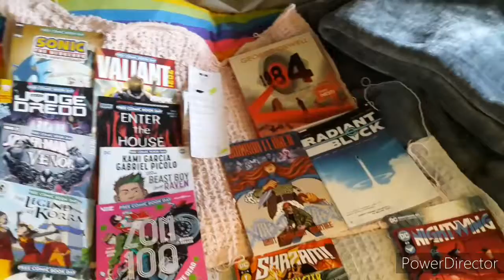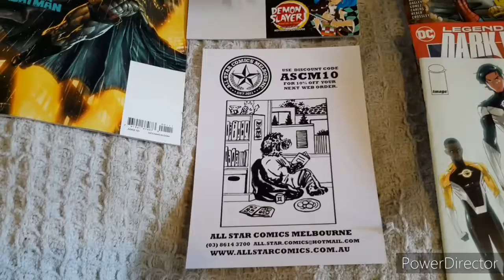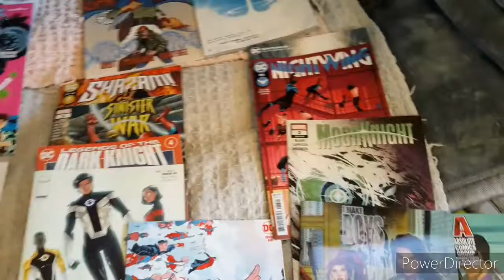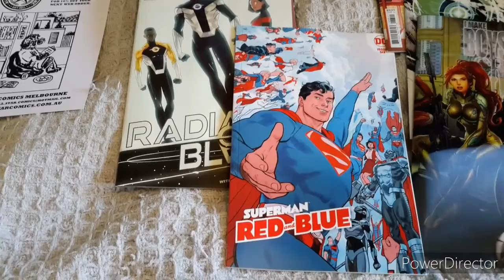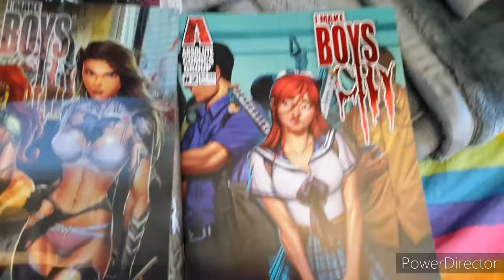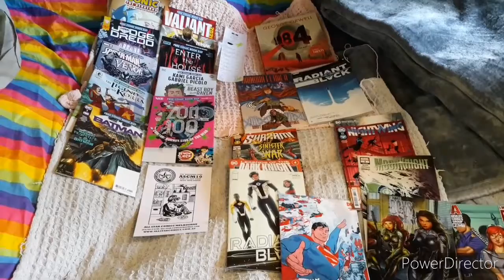Rainbow Press & Comics: Comic & Trade Haul